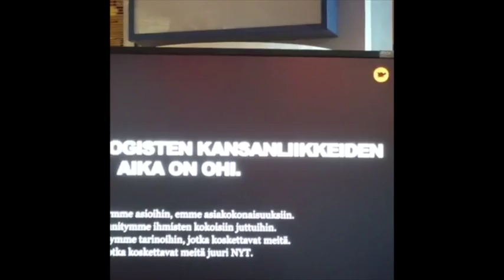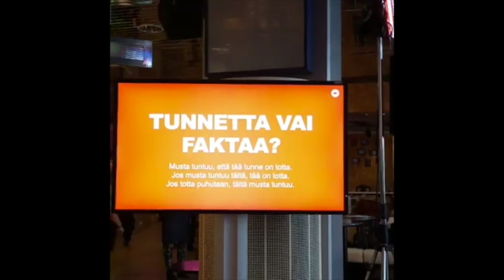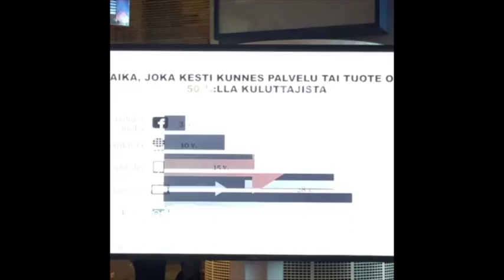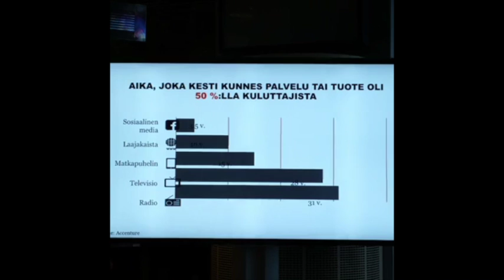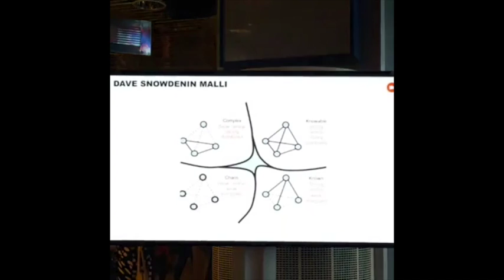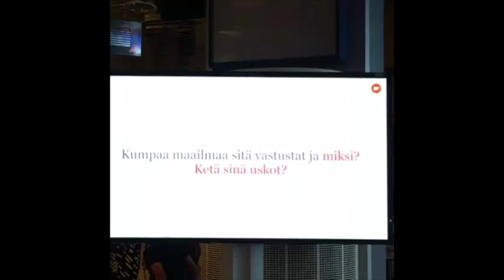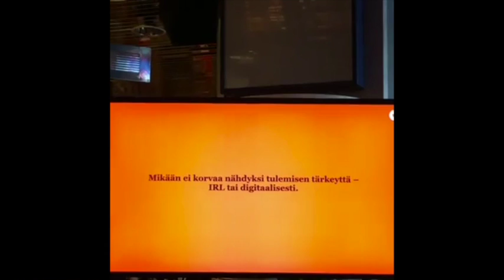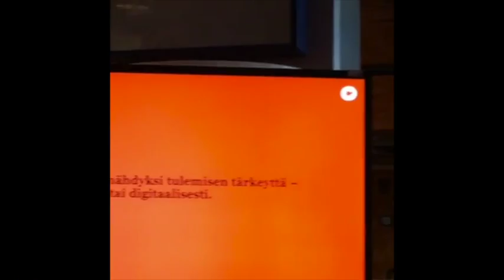Panu Mäenpää: Viestintäkulttuuri on muuttunut, oletko sinä? Nuorisotyö tubettaa / Tubecon2016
Panu Mäenpää (Strateginen viestintätoimisto Ellun kanat) puhuu nuorten viestintäkulttuurin muutoksesta Tubeconin My Future -lavalla. Nuorisotyö tubettaa -session järjestivät yhteistyössä CIMO, Verke ja Kirkko Suomessa.